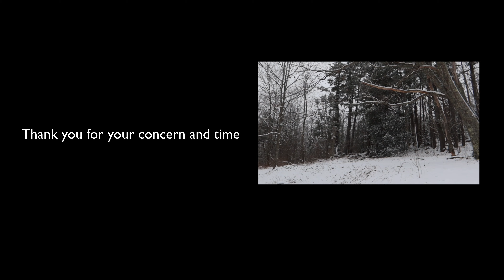USA Vlog : ติดโควิด ในอเมริกา| Part 2 เมื่อไรจะปลอดเชื้อสักที!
สวัสดีค่า ถุงแป้งค่า
Part สุดท้ายแล้วค่ะ
มาลุ้นกันว่า จะปลอดเชื้อวันไหน
เชื้อดื้อมากจริงๆ ผ่านไปเป็นอาทิตย์ก้ยังมีไข้ น้ำมูกวนๆมาค่ะ
ก้มาดูกันนะคะ ว่า หมกตัวอยู่บ้าน ทำอะไรบ้างเอ่ย